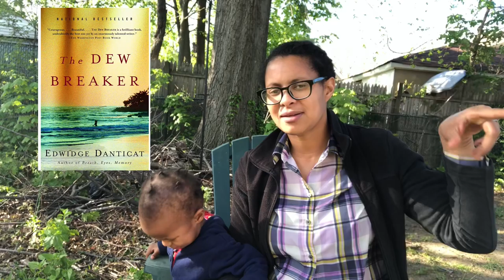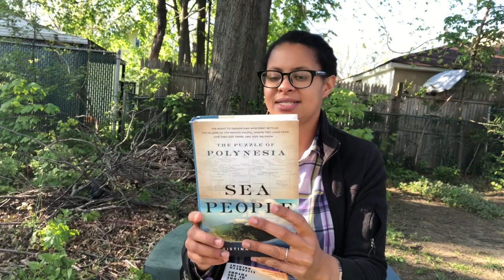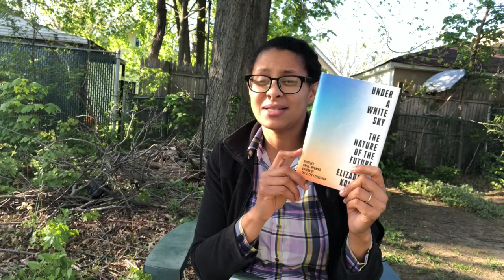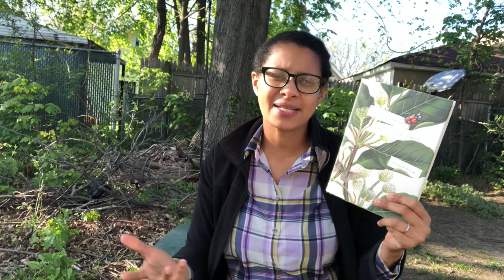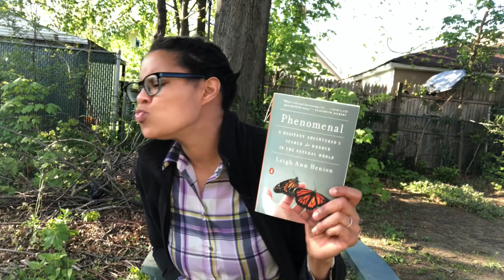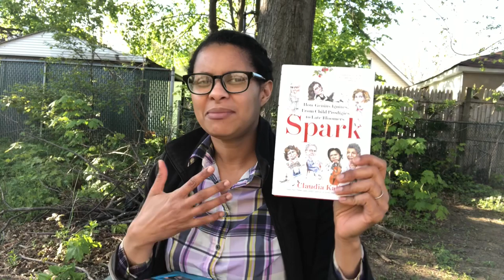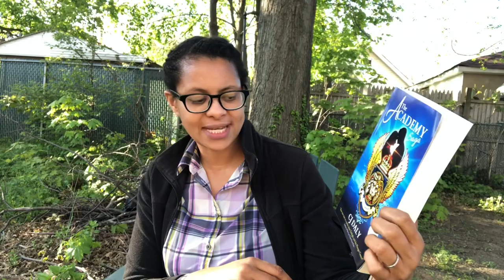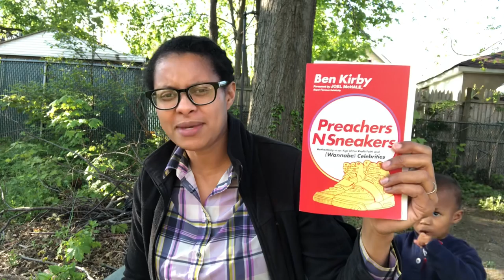May TBR Talk | RunwrightReads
These are some of the books I am planning to read in May 2021

The Dew Breaker by Edwidge Danticat
God Loves Haiti by Dimitry Elias Leger
The Dragon, The Giant, The Women by Wayetu Moore
Eat The Buddha by Barbara Demick
Uncanny Valley by Anna Wiener
The End of Everything by Katie Mack
Inferno by Catherine Cho
Sea People by Christina Thompson
The Wood For The Trees by Richard Fortey
Under A White Sky by Elizabeth Kolbert
Darwin Comes To Town by Menno Schilthuizen
Phenomenal by Leigh Ann Henion
Spark by Claudia Kalb
Preachers N Sneakers by Ben Kirby
The Academy Saga by CJ Daly
Don’t Give The Enemy A Seat
Runaway Train by Lee Matthew Goldberg
Transformed by Remi Adeleke
Halo Conspiracy by Michael Murphy
How Beautiful We Were by Imbolo Mbue